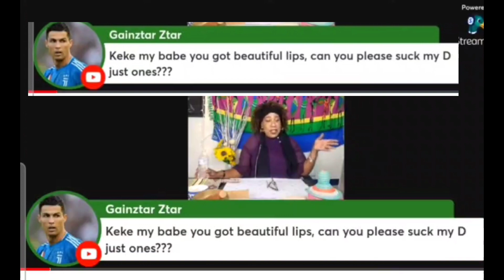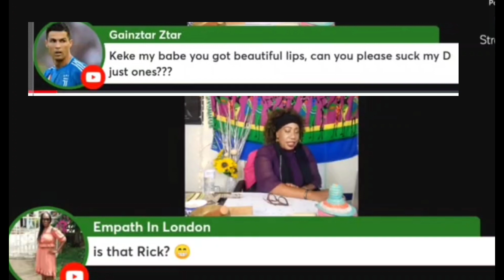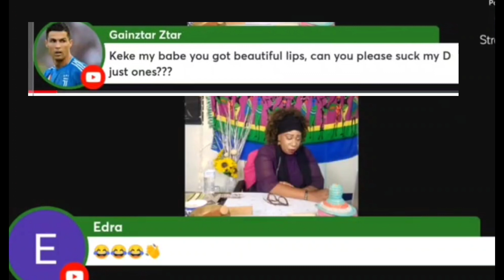Black Acres of The Gambia-RICK is that YOU? Cynthia, get your MAN LOL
I'm just having a little fun along with the FACTS on Keke LuvsNigeria!